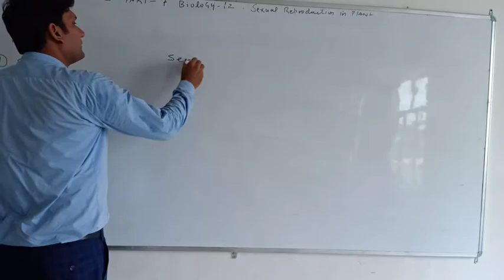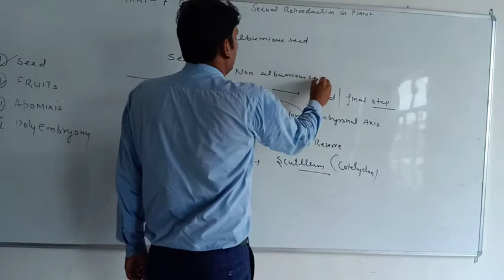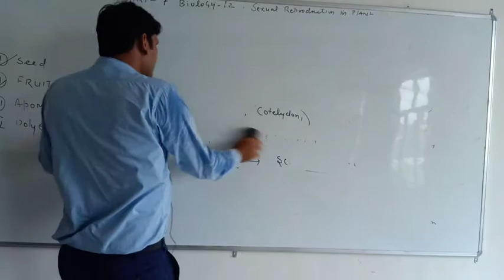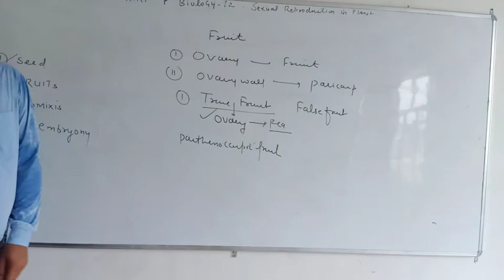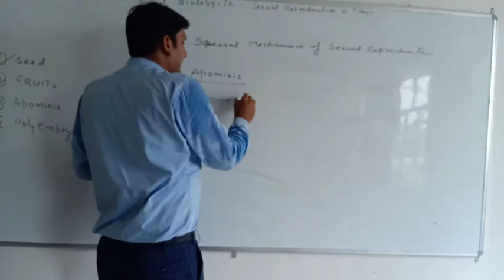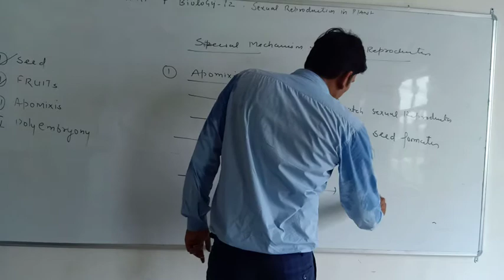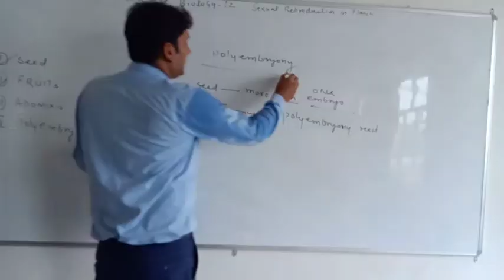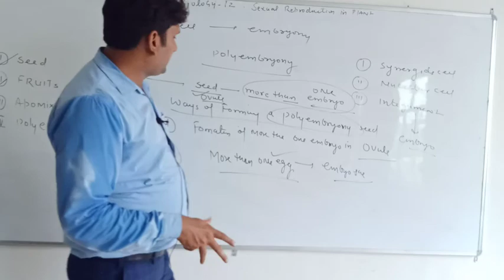Chapter#2, Part#8, biology#12,seed,fruit, Apomixis